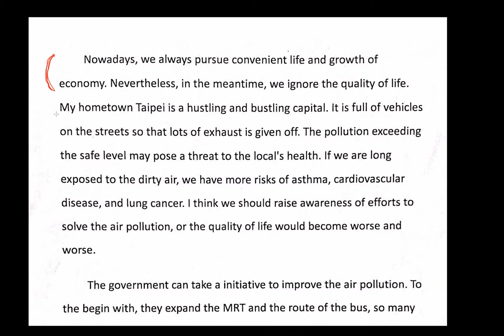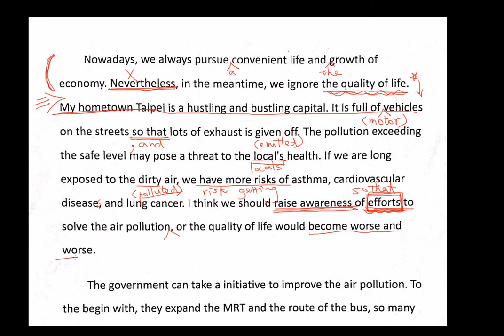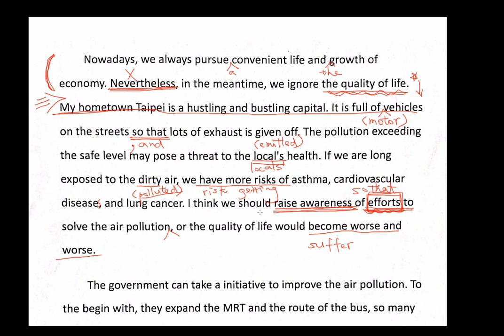Changes for the Hometown Part I